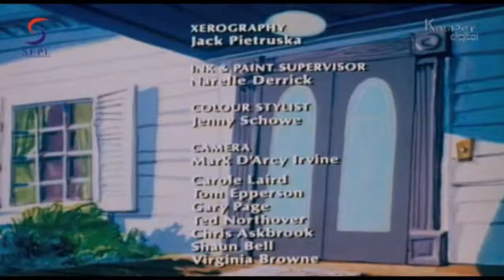Dinky's Nose For News - Dinky Dog, Funny & Cool Animated - Episode 4